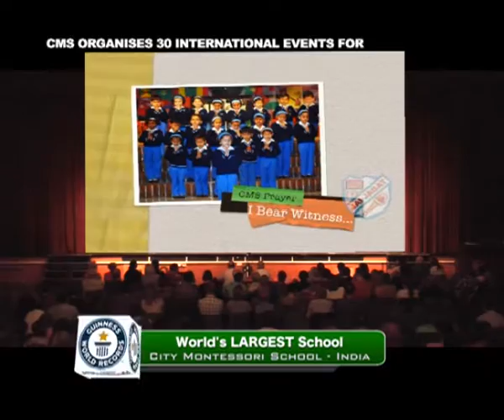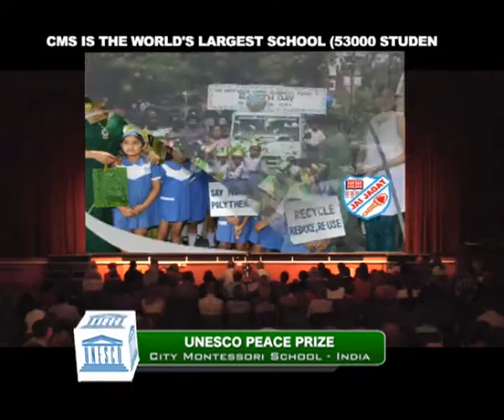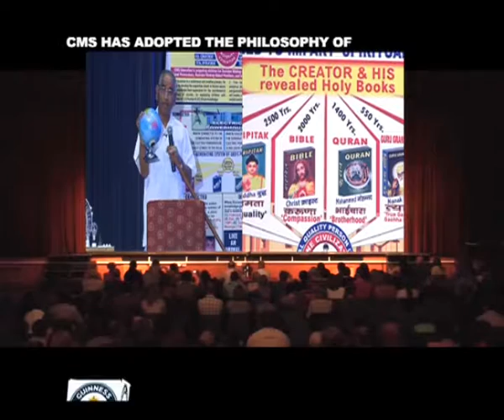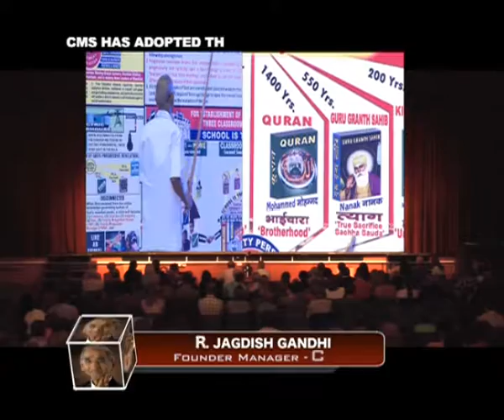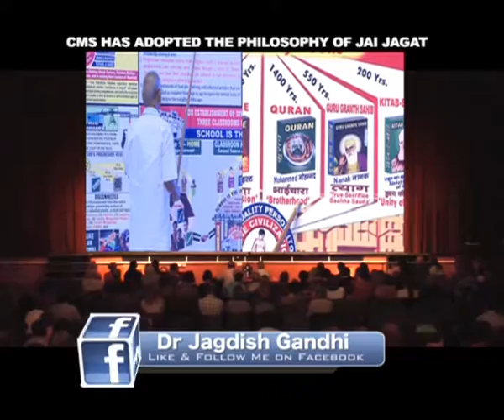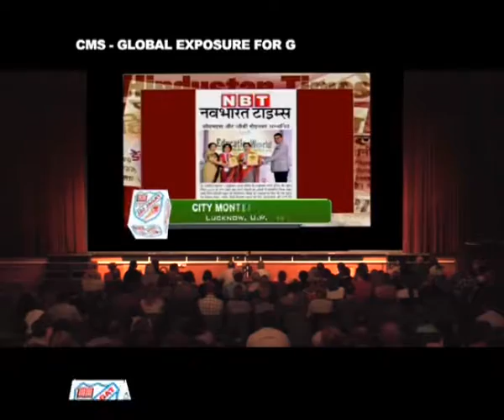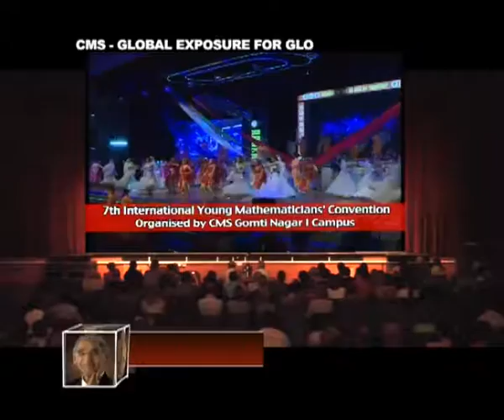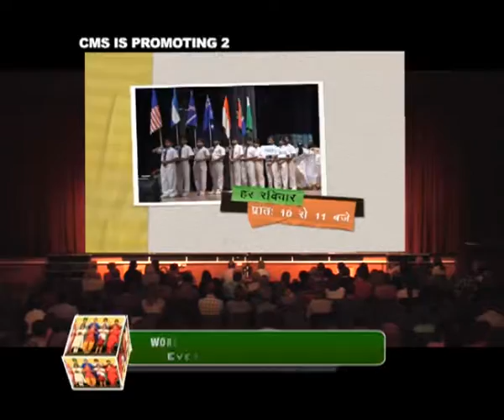15 Jan 2017 Speech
Dr. Jagdish Gandhi's Speech
15th January 2017